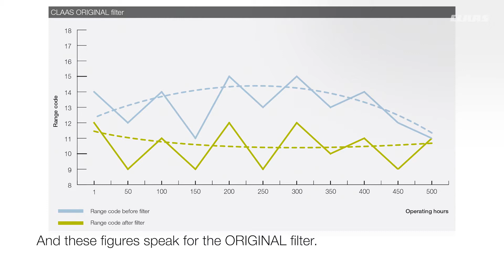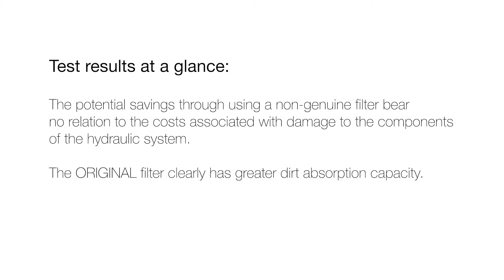Field testing of hydraulic oil filters